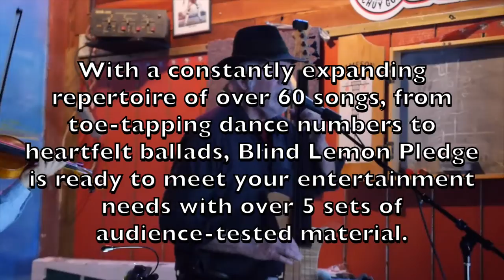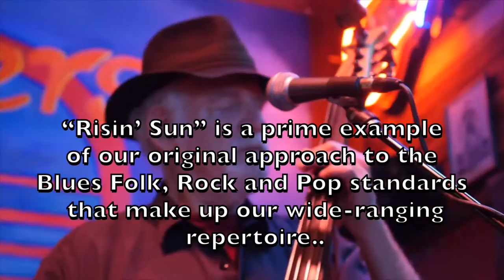Blind Lemon Pledge Video Sampler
A steaming bowl of Delta and Chicago blues, a dash of New Orleans, a hint of country, and a teaspoon of rock, all flavored with a unique songwriting sensibility, create the tasty gumbo that is the music of Blind Lemon Pledge, the Bay Area’s premier acoustic blues band. This San Francisco based quintet plays a unique combination of blues classics and Americana, re-imagined rock/pop standards and critically acclaimed originals. Featuring soulful vocals, guitars, harmonica, fiddle, bass and percussion Blind Lemon Pledge brings their audience-pleasing show to your nightclub, restaurant, party, civic or corporate event.